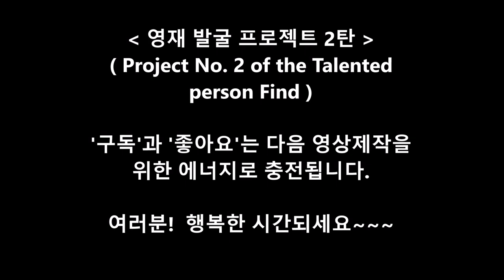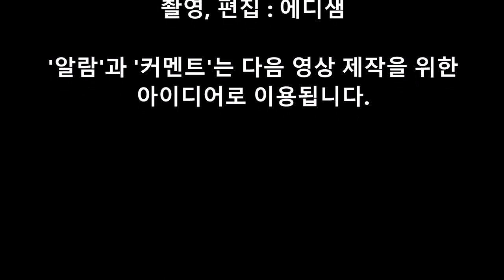영재 발굴 프로젝트 2탄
Project No. 2 of the Talented person Find.